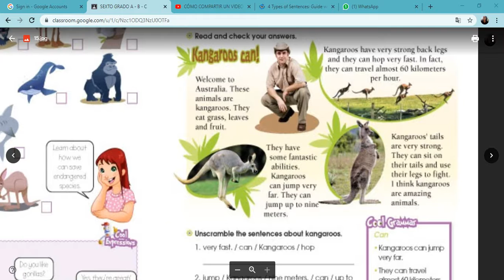KANGAROOS CAN!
Ejemplo de lectura.